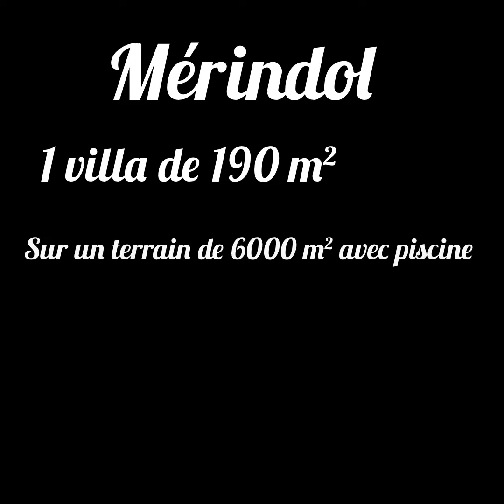MÉRINDOL Magnifique Villa 623 000€